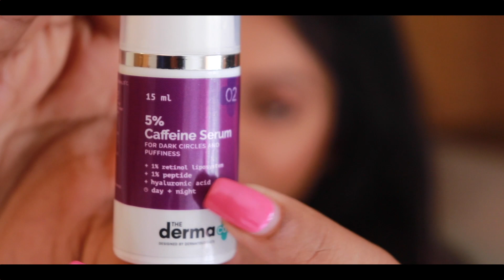Maha CHOCOLATE CHALLENGE || Me vs. Billygaru || Sweet Overdose || Dark circles remedy || Ashtrixx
Hey guys!

sub_confirmation=1